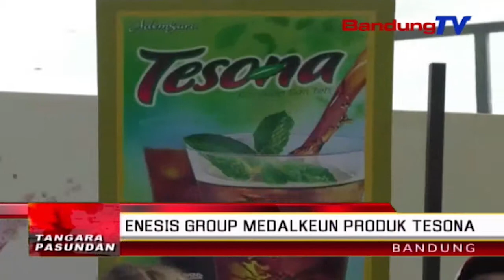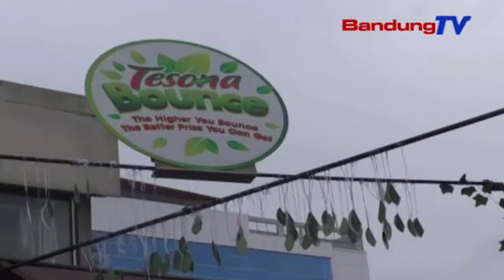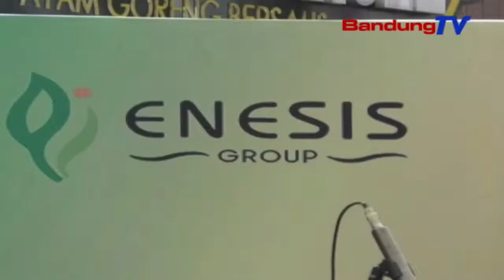Enesis Group Medalkeun Produk Tesona | TP | BANDUNGTV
TP | BANDUNGTV | IWAN M. RIDWAN | Enesis Group, Ngaliwatan P-T Sari Enesis Indah, Medalkeun Produk Enteh Serbuk Panganyarna, Tesona, Ngaliwatan Kagiatan Tebar Pesona Jeung Tesona Premium Iced Tea, Poe Minggu Isuk-Isuk. Eta Acara Teh Direuah-Reuah Ku Mangpirang Kagiatan, Nya Eta Senam Babarengan Jeung Warga, Kaulinan, Hiburan, Sarta Mini Workshop Daur Ulang Cangkang Tesona, Anu Ditaratas Ku Komunitas Bank Sampah, Minangka Wangun Tanggung Jawab Tesona Keur Ngungkulan Pasualan Runtah Palastik.